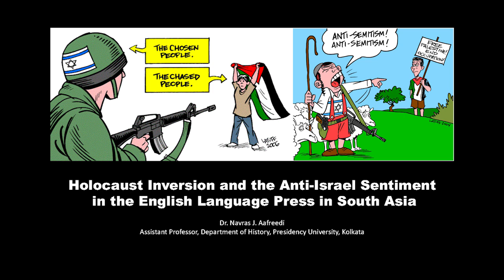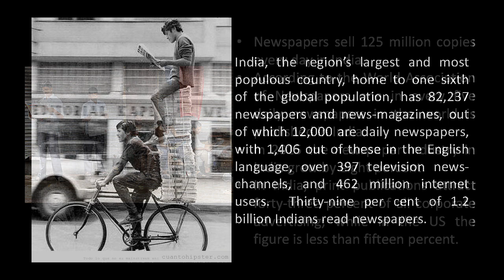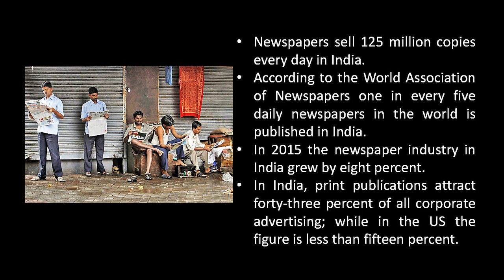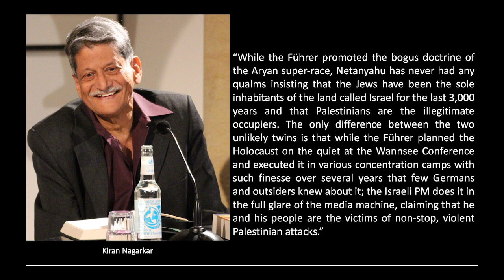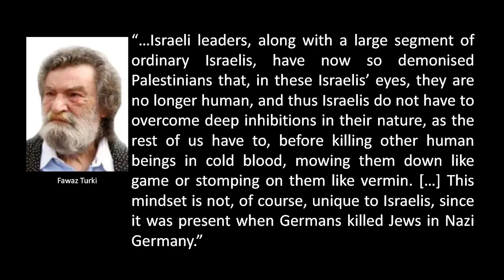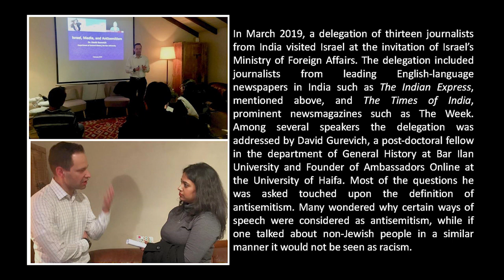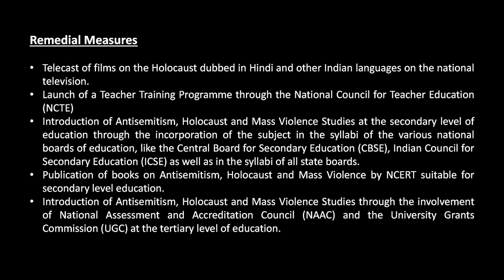Navras Aafreedi: Holocaust Inversion &the Anti-Israel Sentim. in the Engl. Lang. Press in South Asia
Lecture at Indiana University Conference "Contending with Antisemitism in a Changing Political Climate." Bloomington, March 23-27, 2019. International Scholars' Conference.

Navras Aafreedi: Holocaust Inversion and the Anti-Israel Sentiment in the English Language Press in South Asia